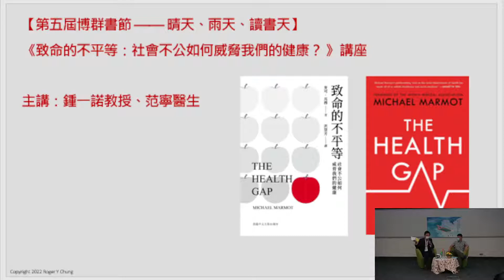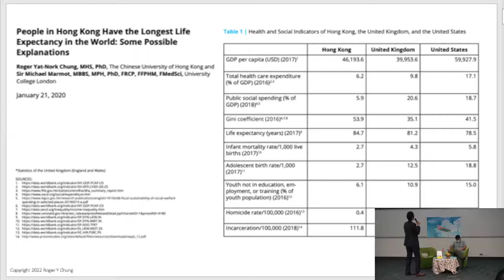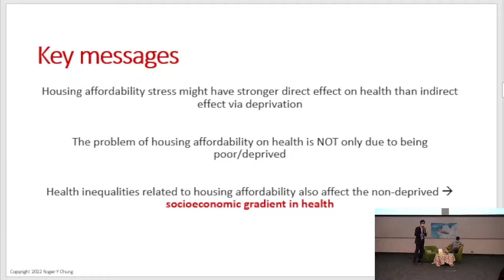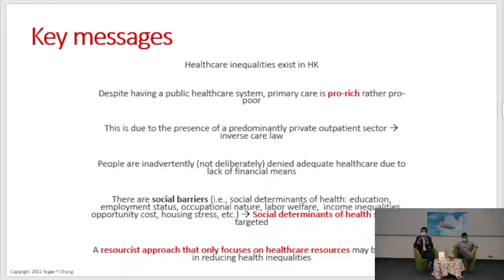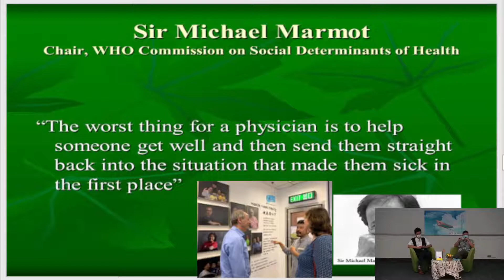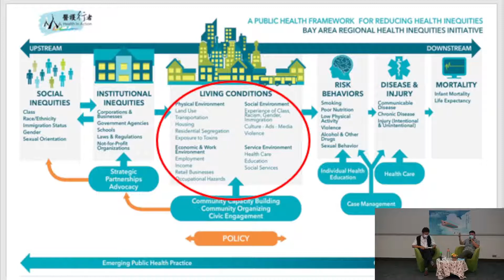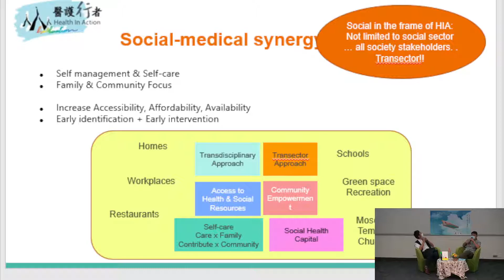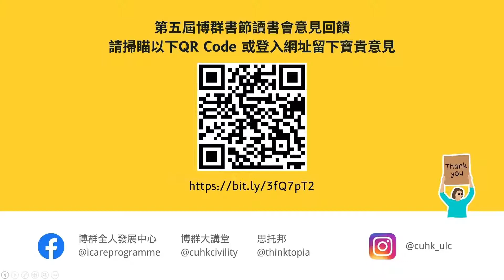「社會不公如何支配我們的健康？」講座 【第五屆博群書節】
「社會不公如何支配我們的健康？」講座
講者： 鍾一諾教授、范寧醫生
日期： 2022 年 10 月 28 日（星期五）
時間： 晚上 7 時至 9 時
地點： 李兆基樓七號演講廳
語言： 粵語

講者簡介：
鍾一諾教授為香港中文大學賽馬會公共衞生及基層醫療學院副教授。他利用生物醫學倫理和公平的視角進行研究，專注於對健康不平等的社會決定因素及與老齡化有關的多病症和長期／晚期護理問題進行實證調查，並利用這些證據為國內外的衞生服務和政策提供建議。他同時為香港中文大學的生命倫理學中心聯席總監、健康公平研究所創辦副主任、衞生系統和政策研究中心創始成員、移民和流動研究中心創始成員、生活質素研究中心執行委員，以及老年學研究所研究員（禮聘）。在國際層面上，鍾教授是世界大學網絡公共衞生全球挑戰指導小組副主席，亦被美國國家醫學院選為其國際衞生政策研究員（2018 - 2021）。 2019 年，他合編了暢銷及得奬書籍《生死教育講呢啲》。學術領域外，他是一位屢獲殊榮的著名音樂監製及歌手。

范寧醫生畢業於香港大學，現為外科副顧問醫生，同時為香港大學及香港中文大學榮譽臨床助理教授，以及在香港中文大學的賽馬會公共衞生及基層醫療學院擔任導師及其商學院的工商管理碩士課程擔任高級導師。范醫生亦是香港推動健康公平的非牟利機構「醫護行者」創辦人，此組織積極推動「社醫共生概念」，在社區實踐及協助不同社福機構開展跨界別及跨專業基礎醫療服務網絡，同時倡議Health In All Policies 。 此外，范醫生成立非牟利機構「無忘愛」，建立一站式創新及人性化的臨終服務及環保殯儀，構建以個案管理模式運作的社區服務模型。